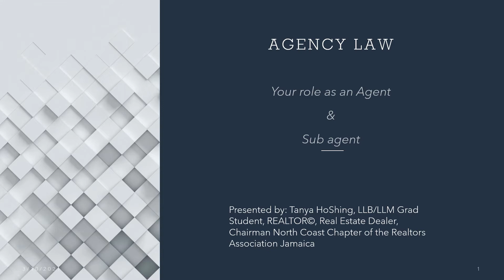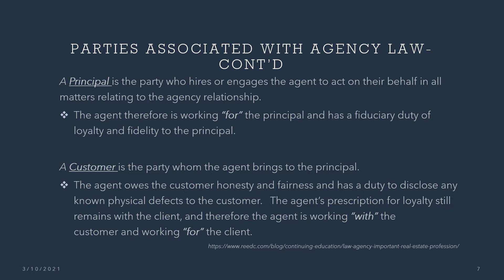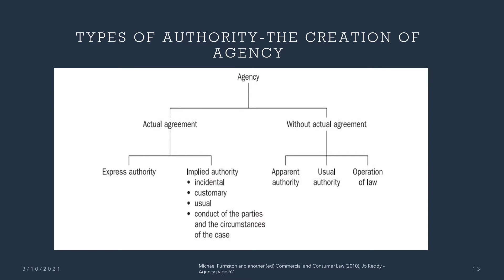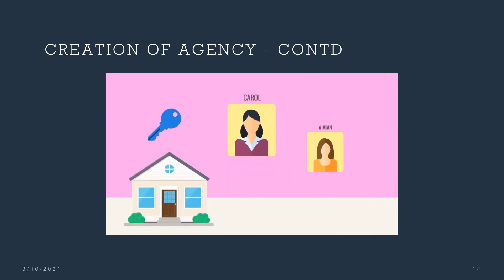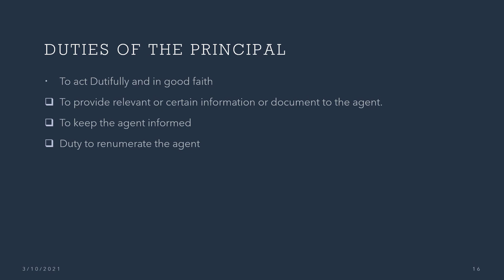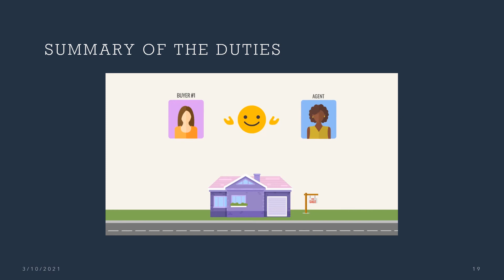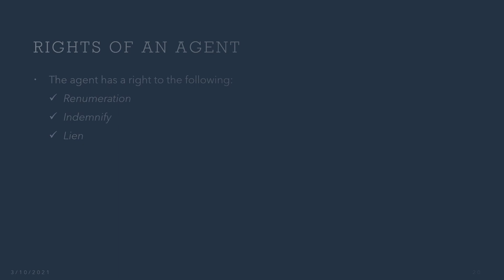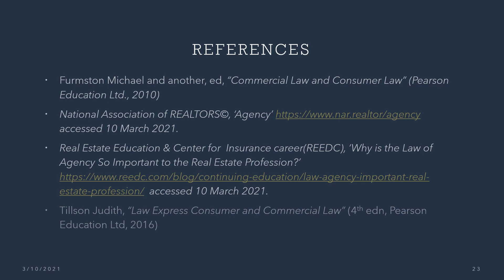Agency law with narration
The basics of Agency Law to remind our Jamaican REALTORS that we the agent and the subagent has a duty of priority to the Principal.  Both agent is to work together as one.